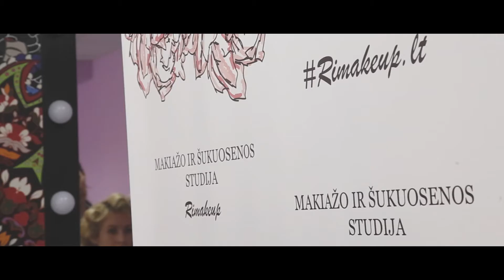Vizažistams. Greitos modernios šukuosenos. 2 dienos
Dviejų dienų kursas tinkantis vizažistams ir pradedančioms plaukų stilistėms. Lengvos, greitos, bet efektingos šukuosenos. Patys populiariausi jaunatviški įvaizdžiai.

Trumpai ir aiškiai step-by-step kartu su meistre atidirbsime po 3 šukuosenas per dieną ant manekeno ir ant gyvo modelio.
Kovo 28-29d 10-14.30h
Veda: Rima Berdnikovienė